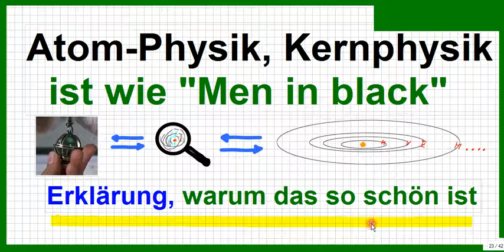Atomphysik, Kernphysik - wie "Men in black"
Bitte, helfen Sie uns Endlich wieder (Sapere aude!) In diesem Trailer erscheinen die Links zu den ausführlichen Erklärungen der Unter-Themen.